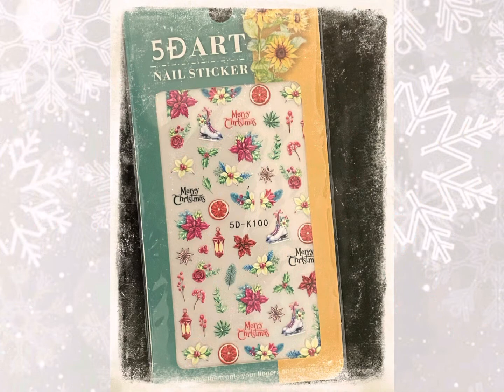5-D Nail Art ￼For Christmas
How to use 5D stickers with Polish False N Fake Coffin Nail Tips with Nail Glue, 2 Set Nail Display Stand and for Nail Practice Nail Art DIY http JODSONE Jelly Transparent Gel Nail Polish Kit with UV Light of 32 Color No Wipe Base Top Coat Gel Polish Set DIY at Home Nail Fun Enjoying @kodabear172